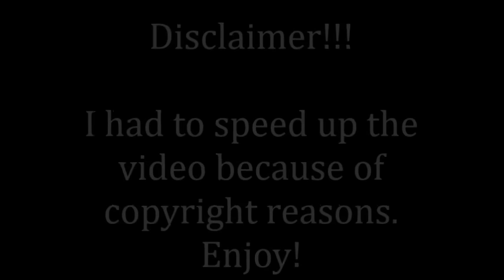BigBang - Café Live Reaction